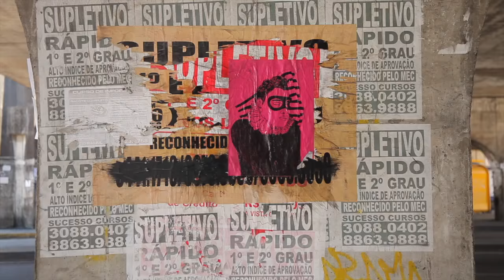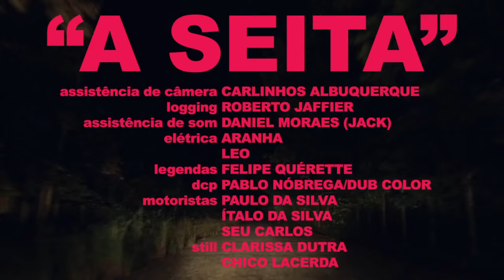Trailer "A Seita"